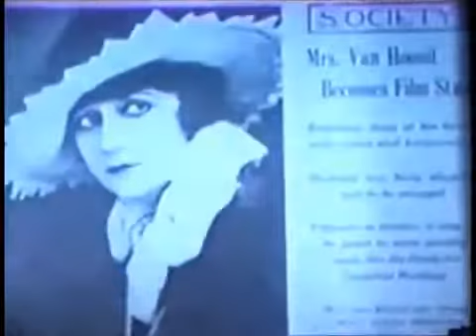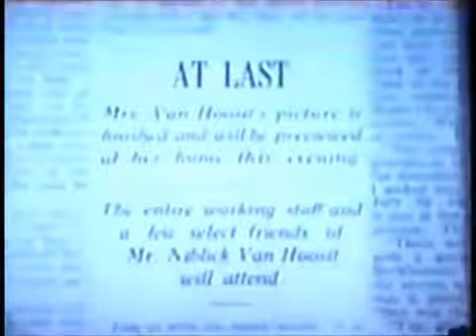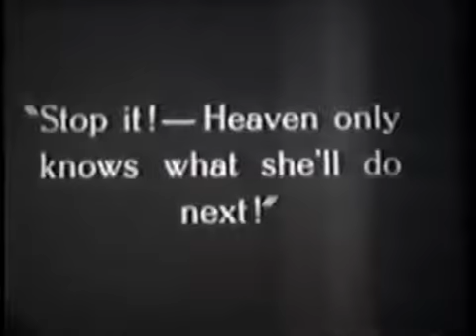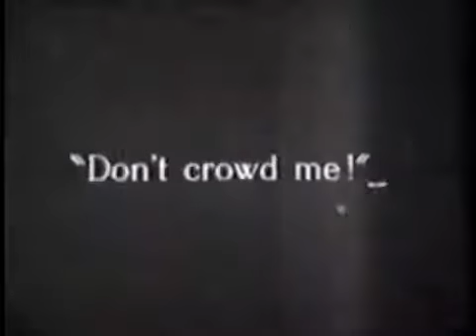Edwards The Lion and the Souse 1924